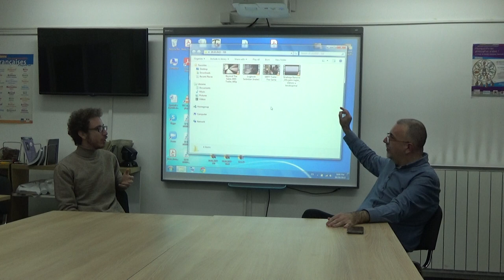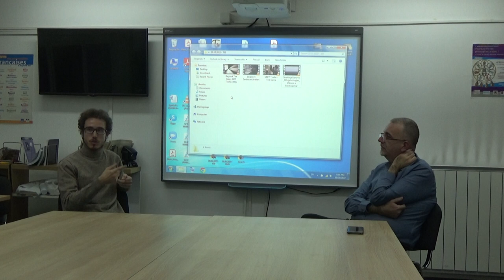Циклус ХРИШЋАНСТВО И ФИЛМ Трибина МИГРАЦИЈЕ И МИГРАНТИ НА ФИЛМУ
Учесници:
Божидар Павловић
Владимир Коларић